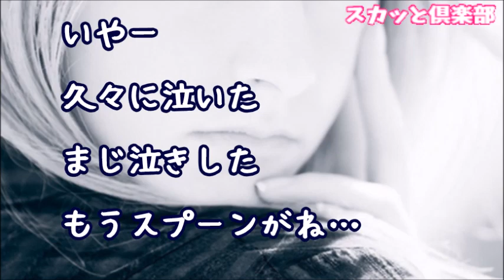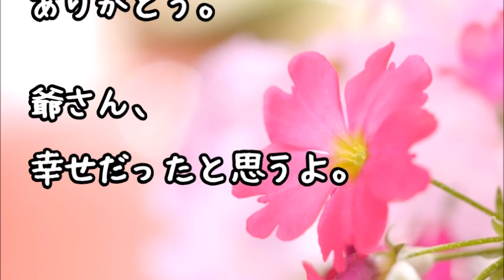【修羅場】近所の一人暮らしのお爺さん「妹や姪とよく電話で話してるから、寂しくはないね」→お爺さんが倒れて意識不明になり、妹さんに電話したら衝撃的な話しを言ってきて…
【修羅場】小学生の頃母親に放置されてた俺→夏休みに入り4日間何も口にしてない状態で「このままじゃﾀﾋぬ…」と家を出た！無我夢中で近所の文房具屋へ行くとお爺さんが出てきて…

【修羅場】姉にだけ何故か異常に厳しい母に耐えかねて姉が家出→母発狂！→すると…祖父が包丁を持ち出した！！

棺の中の母の手に、父はセロハンテープでなおした「金の指輪」を握らせた。そして父は葬式には相応しくない金色の洒落たネクタイピンを見せ、誰にともなく話はじめた…【思わず涙】

【修羅場】【復讐】近所の屑一家の爺とその子が変死。…本当の死因は他殺だったらしいが皆黙殺。その理由が壮絶すぎる！！！

【修羅場　衝撃】1人で釣りに出かけた父が行方不明になった。それから2ヵ月後、父の部屋を整理していた私と妹は、とんでもないものを見つけてしまった… 【修羅場・衝撃体験をお送りします】

●引用元
▽記事